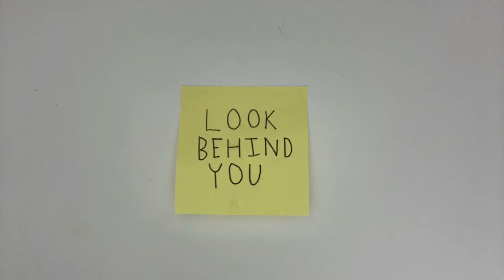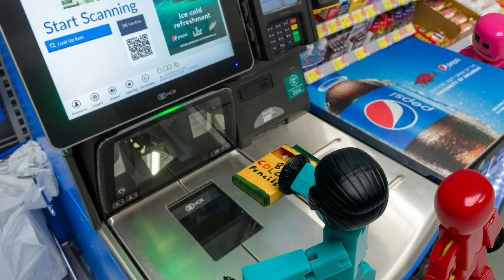BEST OF KIDSFILMINGCLUB 2021!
Hey y'all! It's once again time to watch The Best of KidsFilmingClub 2021! I know I didn't upload much in 2021 (due to a little burnout hey it happens to everyone) but I still hope you enjoy the awesome videos I did make in 2021!
I had lots of Plans & Ideas for 2021 but believe it or not I had a lot of scrapped videos and ideas that I wasn't able to complete for various reasons, so in 2022 I hope to make it up to you guys with more videos and finishing some of the scrapped projects. Happy New Year!